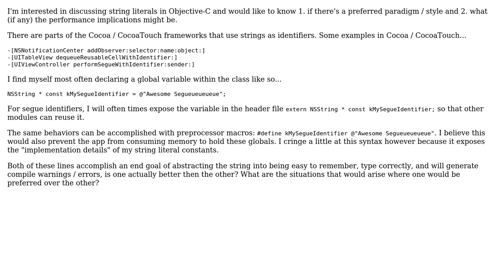define or NSString \* const - Benefits and drawbacks of string literal constant syntax?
With thanks & praise to God, and with thanks to the many people who have made this project possible! You are responsible for your own actions.